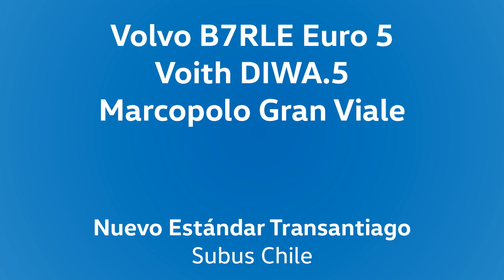[Recuerdos] Volvo B290RLE Euro 5 - Marcopolo Gran Viale - Nuevo Estándar Transantiago - Subus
Video con el fin de que puedas escuchar el ruido tipico de este chasis de Volvo. Es uno de los tantos ejemplares configurados bajo el Nuevo Estándar Transantiago, con carrocería de 13,2 metros y 4 puertas.

Como es tradicional en Subus, se le puede ver en bastante mal estado, siendo máquinas modelo 2014, y fue grabado el 2017, así que imagínense el trato que les dan.

Andando en línea 201 hacia Mall Plaza Norte.

Datos:

Chasis: Volvo B290RLE (B7RLE 2da. generación)
Motor: Volvo D7E, 290 cv, Euro 5
Transmisión: Voith D864.5 (DIWA.5)
Carrocería: Marcopolo Gran Viale, versión 13,2 m
Año: 2014
Dueña: Arrendamiento Mercantil S.A. Cedida en renta para Subus Chile S.A.